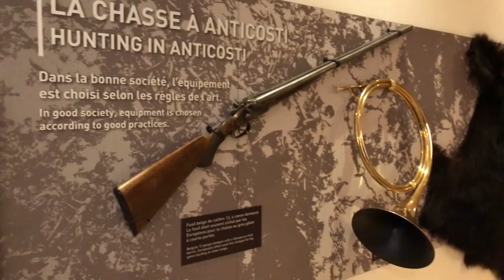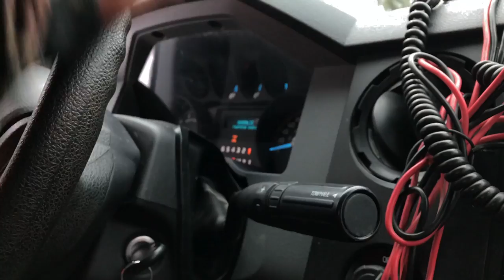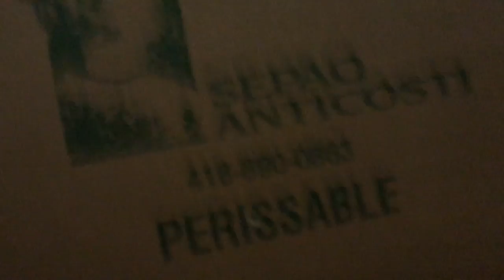Chevreuil d'Anticosti SEPAQ - Bonne Chasse Saison 20 - Épisode 9